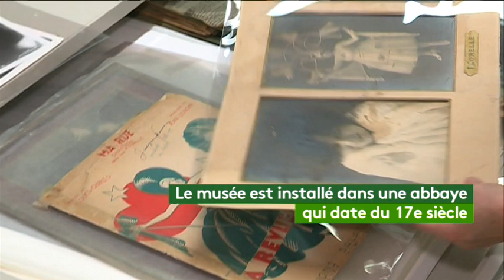Exposition Gaston Chaissac aux Sables-d'Olonne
"Chroniques" une exposition consacrée à l'artiste vendéen Gaston Chaissac est visible jusqu'au 14 janvier 2018 aux Sables d'Olonne (Vendée)

Reportage de Vincent Calcagni, Luc Prissé et Dominique Boutmin.
Nous avons rencontré :
Gaëlle Rageaot-Deshayes
Conservatrice du Musée de L'Abbaye Sainte Croix
Annie Chaissac, Fille de Gaston Chaissac